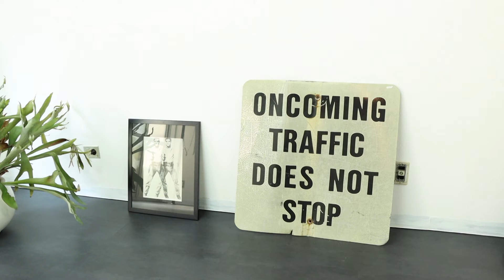【第３回公式アンバサダー】撮影の裏側を大公開中！ZOZOTOWNに画像載るよ！